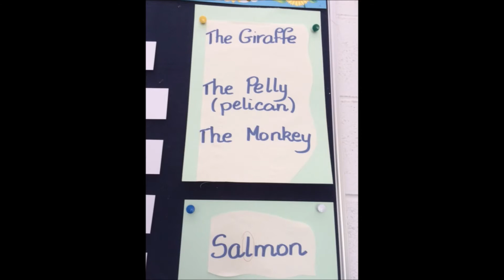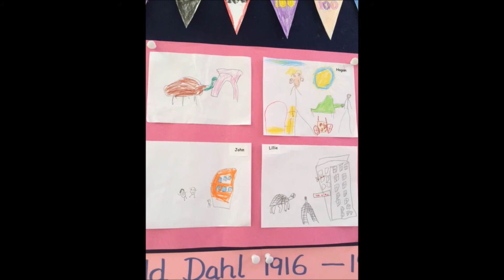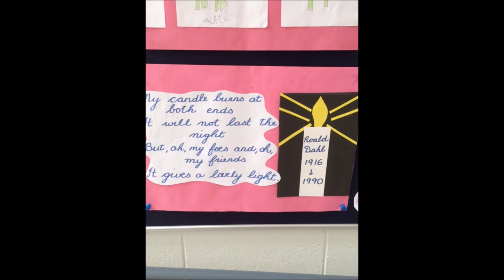S I TRIBUTE TO ROALD DAHL mov